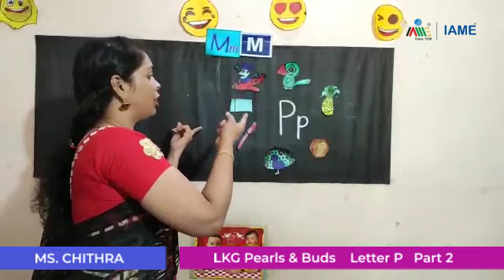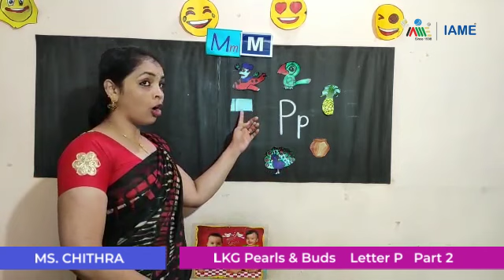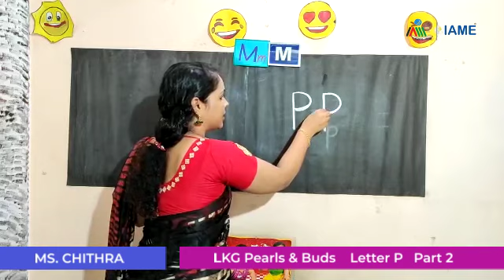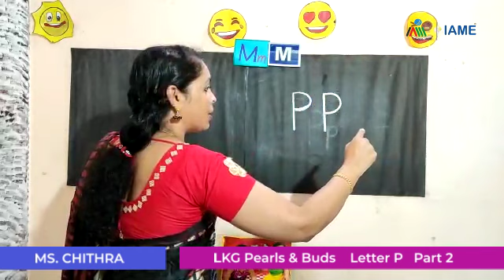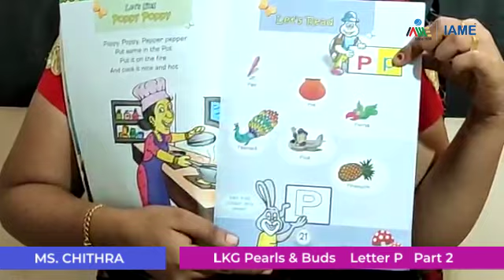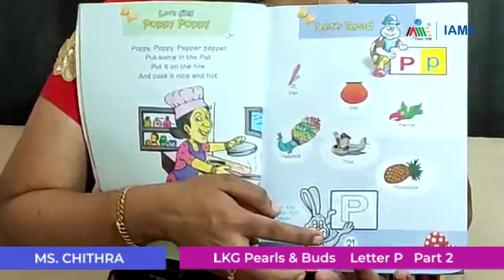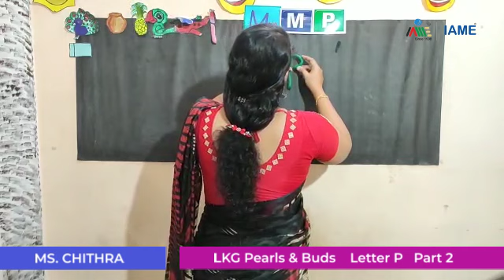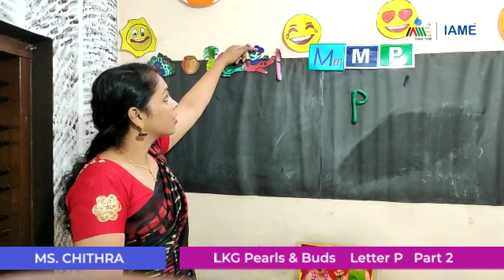LKG Pearls & Buds English - Letter P - Part 2